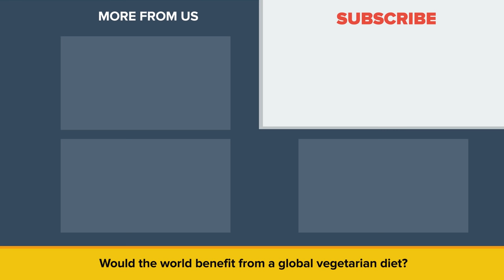What Would Happen If the World Suddenly Became Vegetarian?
What if the whole world all of a sudden became vegetarian? Would anything change? How bad is meat for the environment?